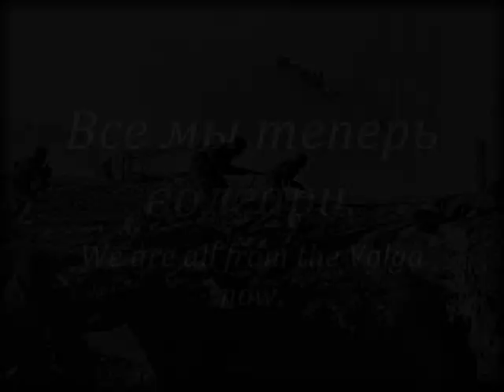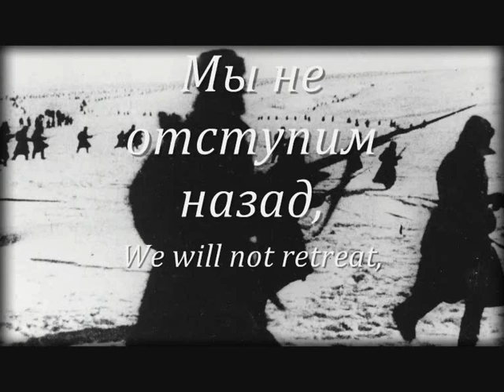"Тучи над Волгой клубятся" - Soviet Song About the Battle of Stalingrad